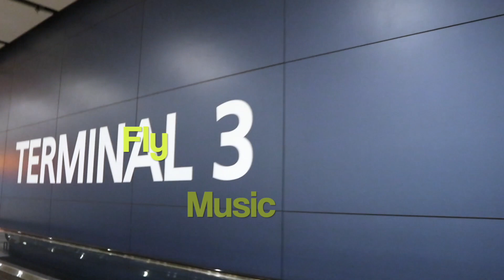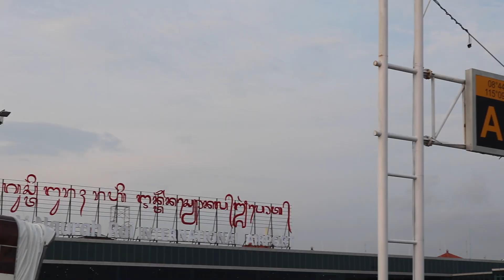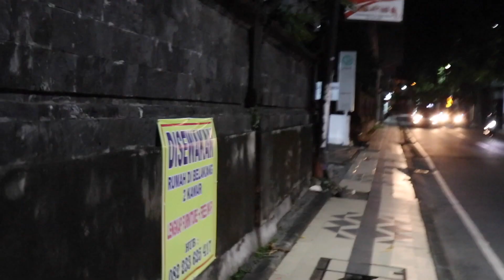Liburan ke Bali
Terbang ke bali udah serasa sesenang terbang ke Eropa, liburan di Bali tidak semudah dimasa sebelum Covid menyerang. Asal patuh aturan, yuk ke Bali aja! Kangen dan penasaran equal banget rasanya, sepi gak yah? aman gak yah? makan apa yah kalau banyak yang tutup? Yuk nonton vlog edisi Bali sampai habis ya...

Travelingwithhat